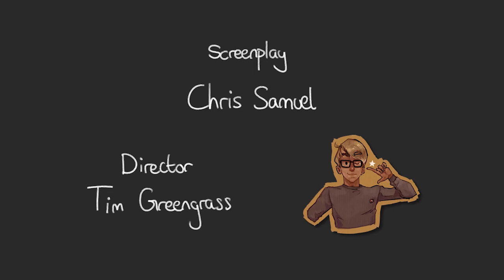Team RGB Collectives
In just 7 weeks; they created these films with the guidance from lecturers at the NCCA and leading studios including Framestore, Double Negative, MPC, Aardman, Outpost VFX, Hibbert Ralph Animation, Blue Zoo, Paul Campion, Ari Rubenstein, Tessa Mapp and Blue Bolt.